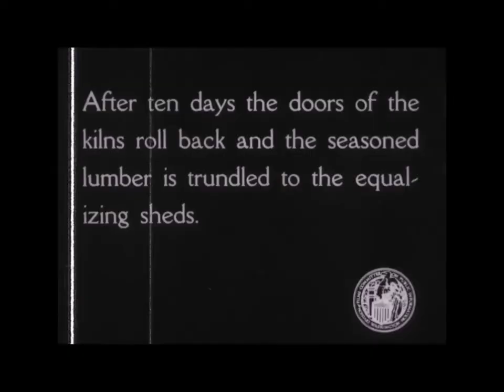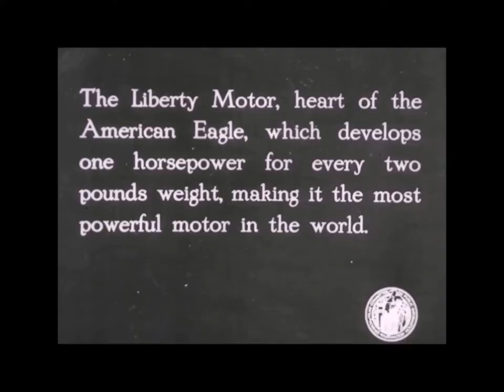Wood and Fabric Airplane Assembly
Documentary showing the start-to-finish building of airplanes.  Wood was the primary construction material.  This circa 1917 film details the building process from tree cutting to wood seasoning process.  The video reveals assembly line methods, parts construction, hand-made techniques, and tools.

The documentary gives the viewer insights into how planes were made, including cloth covering, sealing, stress testing, engine mounting, wing assembly, and shipping methods.

The idea of being shot at while flying a wooden framed plane with thin cloth covering is a sobering thought.  No armor in these flying machines.

One of the most interesting aspects of the film has to do with the construction of propellers, how they were laminated, and finished to a fine balance.

I also noticed the almost complete absence of safety equipment by the production workers, leaving me to wonder about the injury rates from such work; to say nothing of the fumes inhaled from working with glues and similar materials.

Mass production of aircraft: amazing